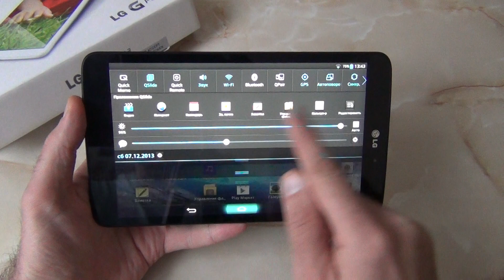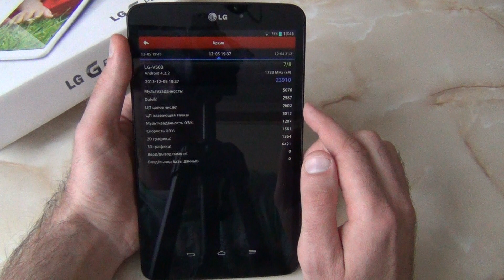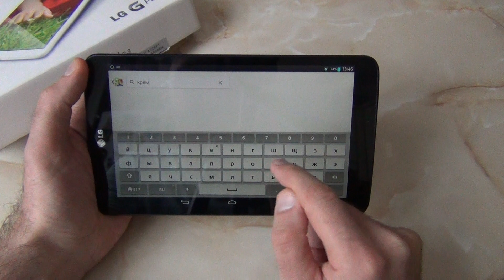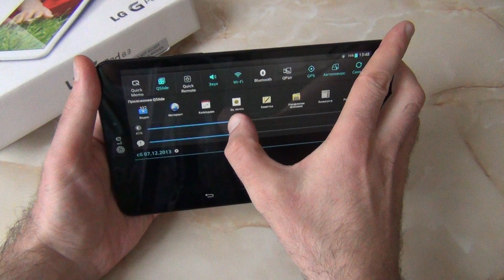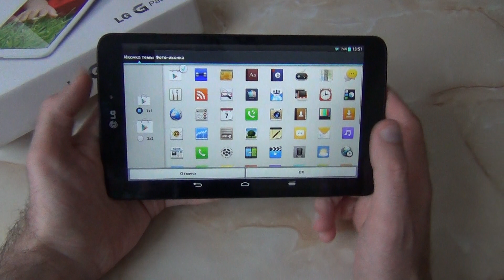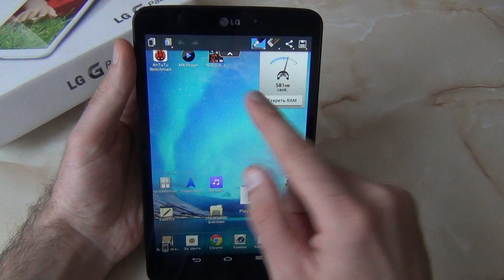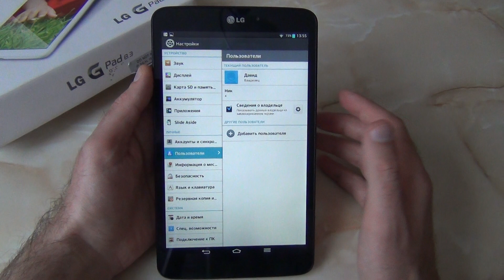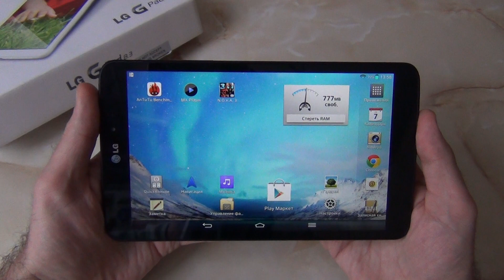Планшет LG G Pad 8.3. Позитивно и по Делу / от Арстайл /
Зеркало канала, абсолютно всё то же самое что на YouTube, на Дзен Подробно о новинки от LG.

Экран 8,3" IPS разрешение 1920x1200, 273 точек на дюйм.
Андроид 4,2,2
Gorilla Glass
БЕЗ 3G!
Вес 338 г.  Акк. 4600 мАч

Память и процессор LG G Pad 8.3
4 ядра Qualcomm Snapdragon 600, 1700 МГц. Adreno 320
Память 16 гб (доступно 11), + микро SD до 64 ГБ.
GPS и GLONASS, NFC,ИК порт

Камера 5 пикс. + 1,3 млн пикс.
Видео запись 1920x1080

Особенности LG G Pad 8.3:
1 -- Встроенный ИК-порт
2 -- Гостевой режим (в Андроиде)
3 -- Многозадачность (QSLIDE КуСлайд)
4 -- СлайдЭсайд Сдвинуть приложения тремя пальцами, три приложения
5 -- Постучать по экрану, чтобы активировать его или установить спящий режим.
6 -- Qpair (сопряжение смартфона и планшета марки LG)
7 -- QuickMemo (заметки, очень удобно!)

Плюсы LG G Pad 8.3:
Пульт (ик порт), гибкий и удобный Андроид, много "фишек". мощная начинка. Хороший экран.

Минусы LG G Pad 8.3:
Скользкий металл. корпус (крышка)

Антуту - около 15000 баллов.
Мой личный рейтинг (от 0 до 10 баллов) - 9 баллов!

тэги, можно не читать:
LG g pad 8.3 v500, LG г пад 8.3в 500, Лджи г пад 8.3 в500, Лджи ж пад 8.3в500, LG гпад 8.3в500, Лджи гпад 8.3в500, LG g pad 8.3v 500